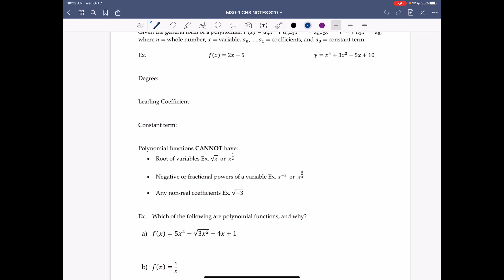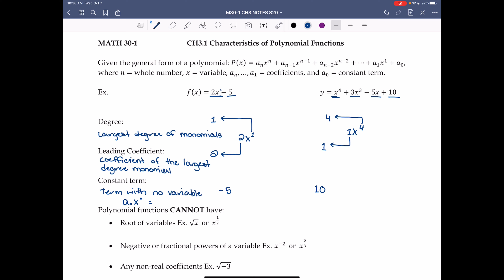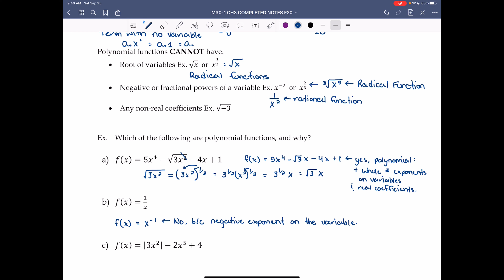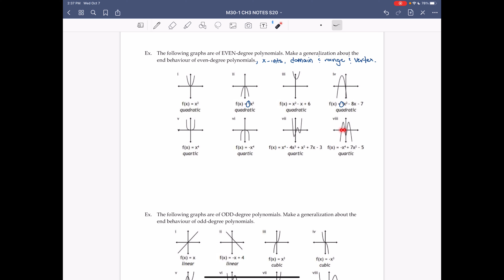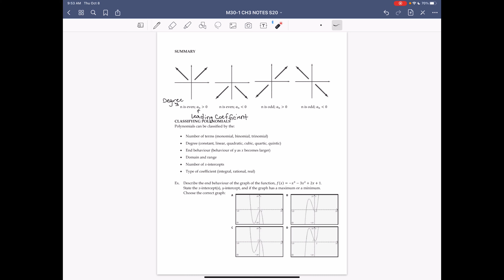MATH 30-1 | CH3 LESSON 1: CHARACTERISTICS OF POLYNOMIAL FUNCTIONS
If the video is blurry, change the quality to 1080p.
I’m sure I made some mistakes in this lesson, as I am human. Hopefully there are no major issues but I’m sure there are some minor things like saying ‘five x’ when I mean ‘negative five x’, or plotting a coordinate point in the wrong place. If you think there’s an error like this, you’re probably correct so don’t let it confuse you.